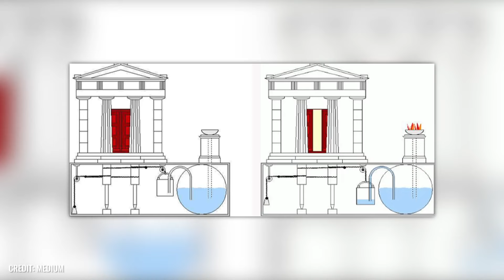7 Starożytnych technologii, które były zbyt zaawansowane jak na swoje czasy!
W trakcie swojego istnienia ludzkość wielokrotnie udowadniała, że jest zdolna do zapierających dech w piersiach wynalazków, które przewyższają nawet najbardziej zaawansowane pomysły. Podczas gdy dziś, na przykład, rozpoczął się wyścig o podróż na Marsa, 100 lat temu ludzie nie mieli nawet pojęcia, czym jest przestrzeń kosmiczna. Jednak nie tylko czasy współczesne przyniosły spektakularne wynalazki i technologie. Ludzie od zawsze tworzyli niezwykłe konstrukcje, znajdowali niesamowite rozwiązania codziennych problemów i wykorzystywali całą swoją kreatywność w służbie własnego gatunku. Poniższe technologie i osiągnięcia trudno wytłumaczyć, zwłaszcza dziś, pod wrażeniem ówczesnych możliwości.